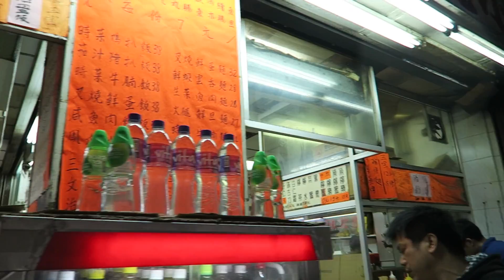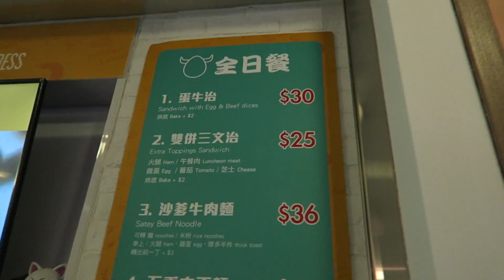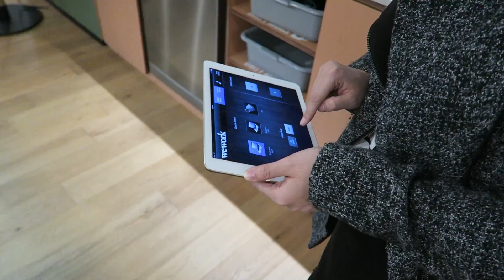HONG KONG CITY CHAPTERS COMPLETE! Vlog #304 (24.2.17)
Sharing sessions at Gogovan.
Founders Meetup, Foodpanda messing up the order.
And dins with a lovely group of peeps!